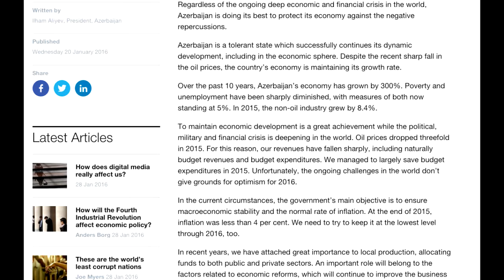Azərbaycan iqtisadiyyatının gələcəyi